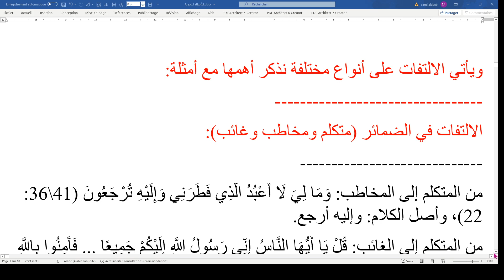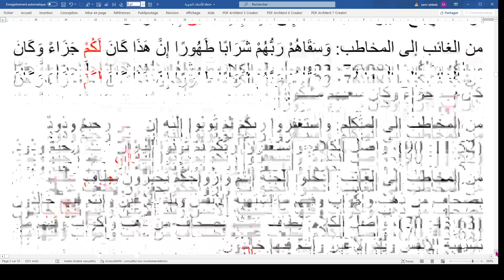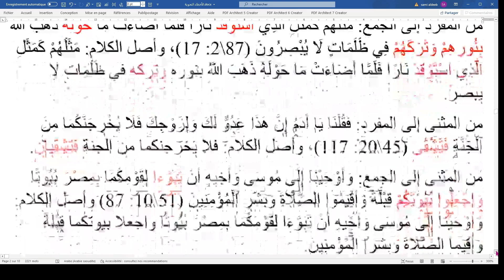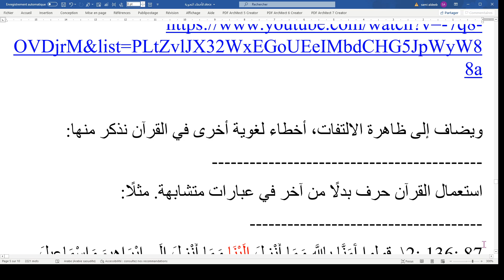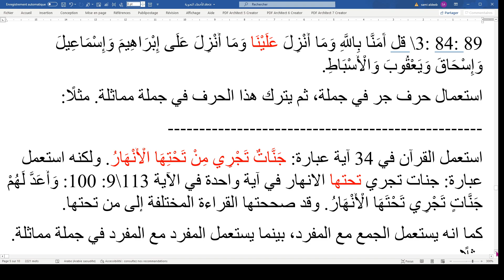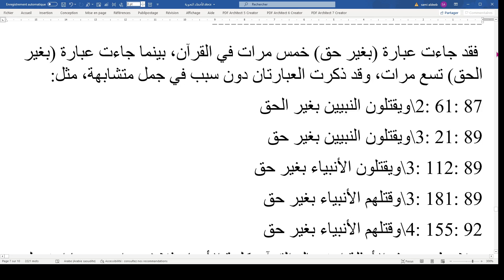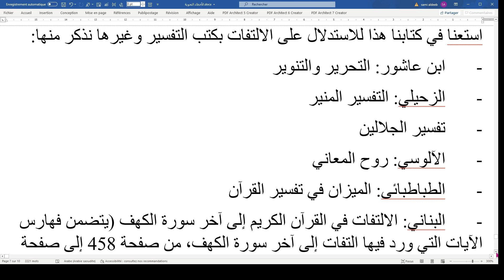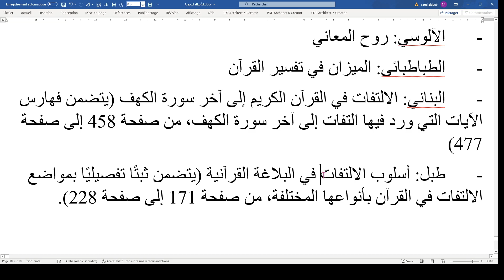أخطاء القرآن اللغوية: 6) الأخطاء النحوية ونظرية الإلتفات